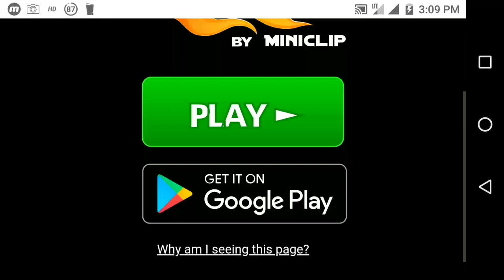FREE LEONARDO AVATAR FOR YOU👍| TIME EXPIRY SE PEHALE CLAIM KARE